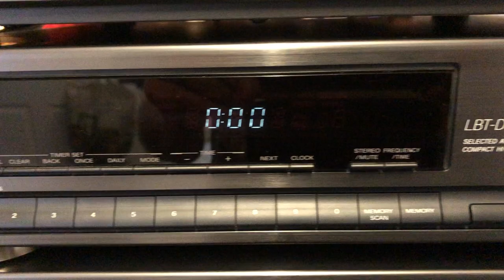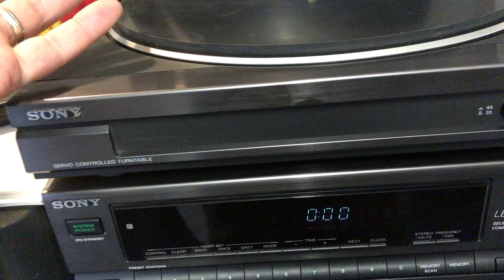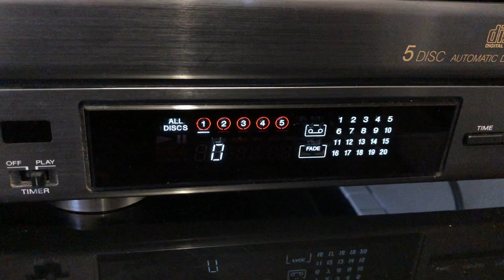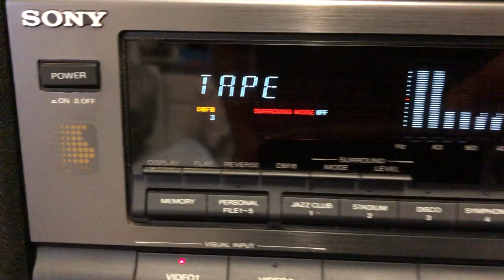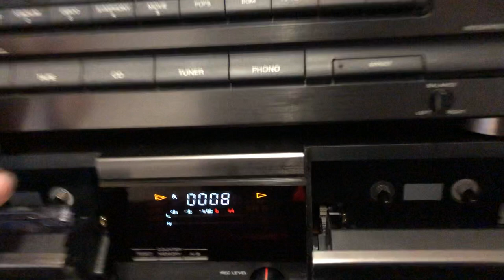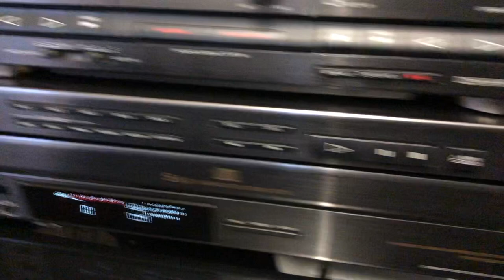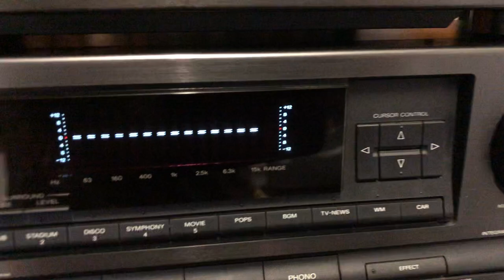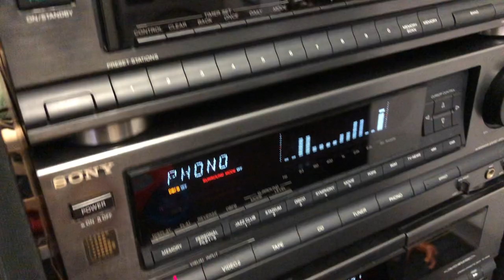Sony LBT-D505 Hifi System